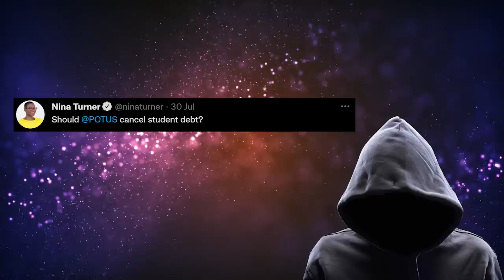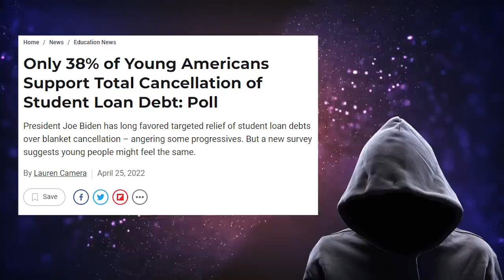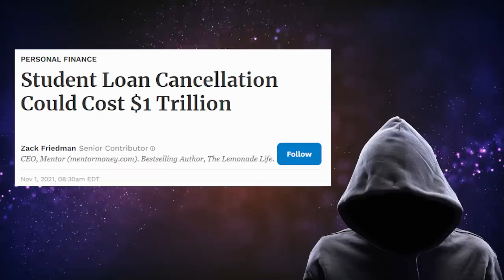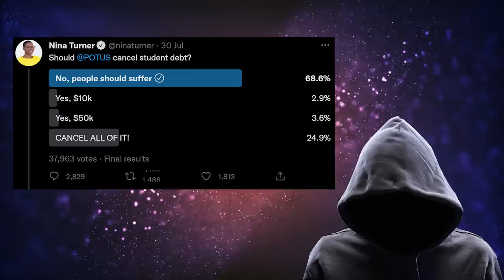This Is Not What She Was Looking For!